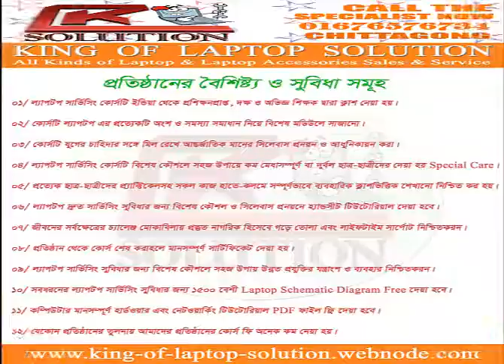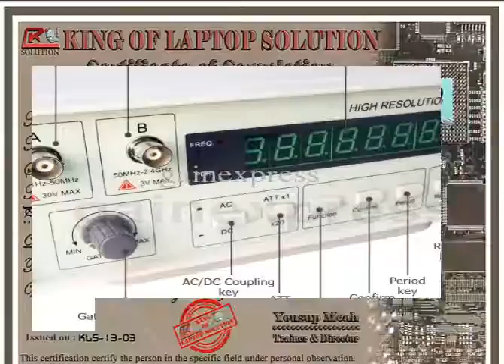Online Laptops Chip level Repair Training In Bangla